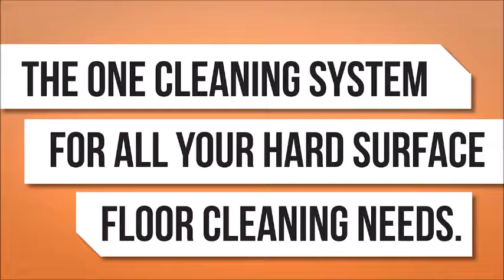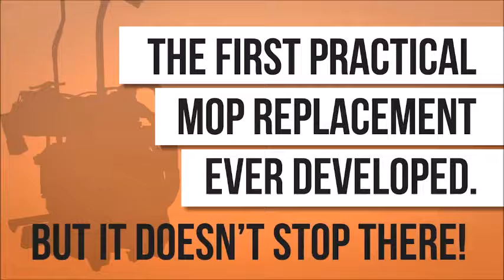KaiVac OmniFlex SUV from MCL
Now available from MCL, the new KaiVac OmniFlex SUV, the all-in-one hard floor cleaning that replaces your mop & bucket, wet vac, cleaning cart, dust mops and in some cases, autoscrubbers.